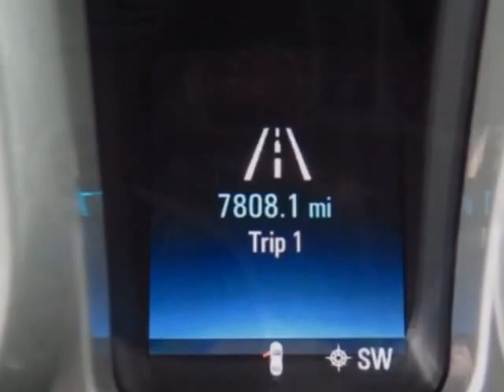2015 Chevrolet Camaro - Scottsdale, AZ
Luxury Auto Collection, Scottsdale, AZ - 1LE..2SS..Sport Package w/ Suede..HUD..6-Spd..Flowmaster